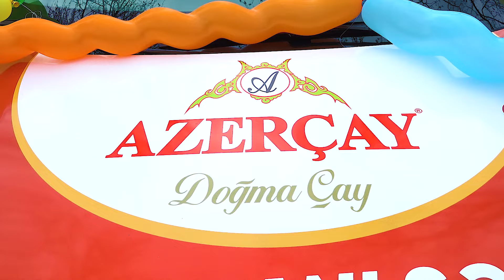“Azerçay” terefinden keçirilen lotereyanın qaliblerine avtomobil teqdim olunub.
Doğma çayınızdan qazandıran lotereya çerçivesinde 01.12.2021-ci il tarixinde keçirilen 1-ci tirajda "Nissan X-Trail" avtomobilinin qalibleri - İsmayıllı rayon Cülyan kend sakini Memmedov Vüsal Raqub oğlu ve Kürdemir rayon Karrar kend qeydiyyatında olan Sumqayıt şeher H. Z. Tağıyev qesebesinde yaşayan Necefov Müşfiq Ağakişi oğluna avtomobilin açarları teqdim olundu. Hemçinin, Samsung markalı A31 smartfonları, Note 20, Tab7 planşetleri, televizor, paltaryuyan və soyuducular da öz sahiblerine teqdim olundu. Qaliblerimizi tebrik edir, hediyyelerini xoş günlerde istifade etmelerini arzu edirik!

Xatırladaq ki, Lotereya kampaniyası davam edir ve qarşıda daha 4 avtomobil ve yüzlerle deyerli hediyyeler öz sahiblerini gözleyir.

Lotereyaya qoşulmaq üçün 450 ve 250 qramlıq "Аzerçay" qutularının altındakı şifreni ad, soyad və yaşayış yerinizle birlikde Azercell ve ya Bakcell nömrelerinden 8825-e SMS olaraq göndermeyiniz kifayetdir.

Azerçay sosial şebekeler.